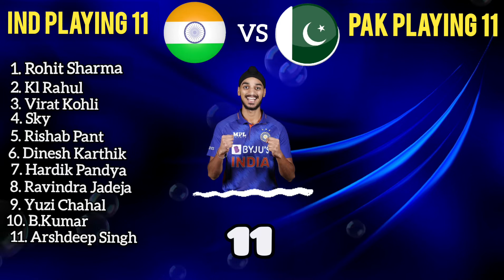India Vs Pakistan 2nd Match Playing 11 || India vs Pakistan 2nd match playing 11 asia cup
Topic Covered

India Vs Pakistan 2nd Match Playing 11
India vs Pakistan 2nd match playing 11 asia cup
asia cup 2022 india vs pakistan playing 11
india vs pakistan 2nd match asia cup 2022
India Playing XI vs Pakistan Asia Cup 2022
India Playing XI Asia Cup 2022
pakistan vs india 2nd match asia cup 2022
India vs pakistan playing 11 comparison 2022

दोस्तों आप सब लोगों का मेरे चैनल में स्वागत है यह चैनल में आपको सबको CRICKET MATCHS PLAYING 11 जानकारी मिलते रहेंगे हमें उम्मीद है कि कि आपको हमारी वीडियो अच्छी लगती होगी और वीडियो अच्छी लगती होगी अगर अच्छी लगती है तो चैनल को SUBSCRIBE करे...

Details

jool cricket ☄️